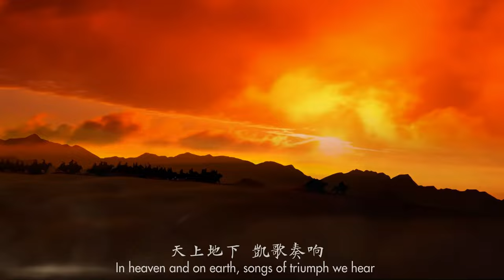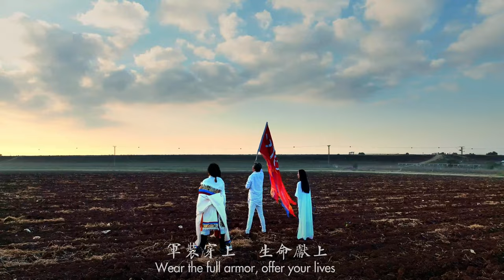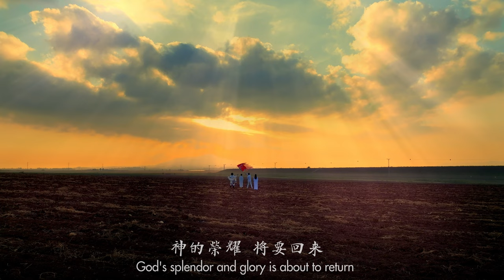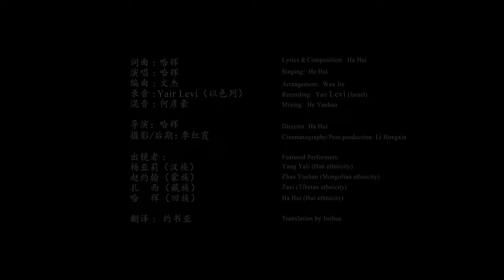《 The End Time Trumpet Sounds》Remnant wake up《末日号角吹响》余民警醒 演唱:哈辉 singing:HaHui（Filmed In Israel ）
这首圣歌的诞生，是神自己的书写。到今天回忆起来，充满了神自己的心意和主权。

我不禁感叹:“感恩神，在末后，使用我这渺小的器皿，成为一个声音，预备主的道路。”

从圣灵感动我两个月读《以西结书》开始，整个生命似乎进入一个先知性的侍奉旅程，圣灵的做工大过所有以往的经历，而自己的生命再次被调整，熬炼，洁净，开启，与神对齐。……神使我成为一个“声音”，来向基督的身体发出预响！
我灵清晰看见:“神的荣耀将要回来！大君王将要回来了！”

于是，有了2023年的吹角节之行。

如今回顾，才发现:哈以战争爆发在10.7日，我们于9月18日将耶和华的旌旗插在了耶斯列谷平原大地！这是向仇敌的宣告！祂，是掌管万有的神！耶和华坐者为王！

而这次以色列之行中，经历了很多第一次:

第一次，在以色列录制歌曲

第一次，犹太人(利未后裔）为中国人录音，且录制的是《末日号角吹响》——神启动了按钮！

第一次，华人不同民族的肢体的合一(之前与两位藏族和蒙古族弟兄毫不认识)，在拍摄的前两天，圣灵自己召聚在迦密山……

第一次，我们在耶斯列谷的天空看见了神的荣耀(天开了)

第一次，将耶和华得胜的旌旗插在以色列的土地

等等

末后的号角声已经响起，天上地下都启动了末后的时间表。

让我们用灵来领受，预备生命，迎接主来！

余民，余民，余民，

警醒！警醒！警醒！

The birth of this hymn was written by God himself. When I recall it today, it is full of God's own will and sovereignty.

I can't help but sigh: "Thank God, in the last days, use my tiny vessel to become a voice to prepare the way of the Lord."

Since the Holy Spirit inspired me to read the Book of Ezekiel for two months, my whole life seems to have entered a prophetic journey of service. The work of the Holy Spirit is greater than all previous experiences, and my life has been adjusted, refined, cleansed, opened, and aligned with God again. ... God made me a "voice" to sound the Body of Christ!

My spirit clearly saw: "The glory of God will come back! The great king will come back!"

So, there was the 2023 Feast of Trumpets trip.

Now looking back, I found that the Israel-Ha-Israel War broke out on October 7, and we planted the banner of Jehovah on the plain of the Jezreel Valley on September 18! This is a declaration to the enemy! He is the God who controls everything! Jehovah sits as king!

 During this trip to Israel, we experienced many firsts:

First time, recording a song in Israel

First time, Jews (descendants of Levi) recorded for Chinese people, and the song they recorded was "The Trumpet of the Last Days" - God activated the button!

First time, the unity of Chinese members of different ethnic groups (I didn't know the two Tibetan and Mongolian brothers before), two days before the shooting, the Holy Spirit himself gathered on Mount Carmel...

First time, we saw the glory of God in the sky of the Jezreel Valley (the sky opened)

First time, the banner of Jehovah's victory was planted in the land of Israel

The trumpet of the last days has sounded, and the timetable of the last days has been activated in heaven and on earth.

Let us receive with the spirit, prepare our lives, and welcome the coming of the Lord!

Remnant, remnant, remnant,

演唱:哈辉

末日号角吹响，吹响
号声嘹亮 震动四方
神的余民 预备刚强
在基督里 忠心献上。

得胜号角吹响，吹响
天上地下 凯歌奏响
兵器擦亮  军装穿上
黎明之前  旌旗插上。

末日号角 已经吹响
神的烈焰 炼尽四方
荣耀君王 将要回来
驾云降临 审判列邦。

迎风而上  昂首刚强
拿起号角  吹响吹响
列国圣徒  信心束腰
依靠主大能赢得胜仗。

兵器擦亮  预备刚强
军装穿上  生命献上。

末日号角已经吹响
神的烈焰炼尽四方
荣耀君王将要回来
神的荣耀降临列邦。

神的荣耀将要回来，
弥赛亚将要回来。
弥赛亚将要回来。

《The End-Time Trumpet Sounds》

 The end-time trumpet sounds and resonates,
 Its call echoes, shaking the earth
God's chosen people, be ready and strong,
n Christ, dedicate your hearts.

The trumpet of victory rings loud and clear,
In heaven and on earth, songs of triumph we hear.
Sharpen your weapons, don your armor,
Before daybreak, raise the victory banner.

The end-time trumpet has sounded,
God's refining fire has gone to every corner.
The King of Glory is set to return,
Coming with the clouds to judge the nations.

Stride into the wind, stand strong and tall,
Take up the trumpet, let it sound.
Saints of every nation, be steadfast and prepared
Rely on the Lord's might, and win the battle.

Brandish your weapons, brace yourselves
Wear the full armor, offer your lives

The end-time trumpet has already sounded,
The King of Glory is on His way,
God's majesty will descend on all nations.

God's splendor and glory is about to return
The Messiah is about to return.

 工作表:
词曲：哈     辉
编曲：文      杰
录音:   Yair levi(以色列）
混音：何 彦  豪

导演：哈    辉
摄影 /航拍:李红霞
后期：李红霞

出镜者：
杨亚莉  （汉族）
赵约翰   （蒙族）
扎   西    （藏族）
哈  辉      （回族）

翻译：
约书亚

ArranLyrics and music: Ha Hui
gement: wen jie
Recording: Yair Levi(Israel)
Sound Mix: He Yan Hao

Directed by: Ha Hui
Photography is by: Li Hongxia
Later stage: Li Hongxia

appear on camera:
Yang Yali (Han nationality)
Zhao John (Mongolian nationality)
Tashi (Tibetan nationality)
Ha Hui (Hui nationality)

Translation:
Joshua